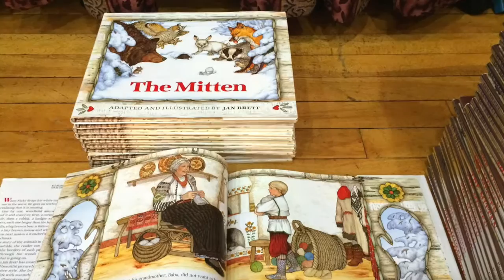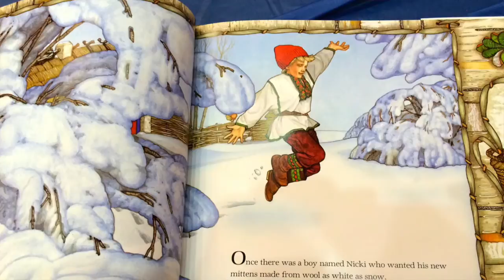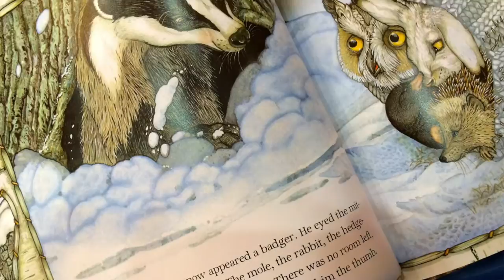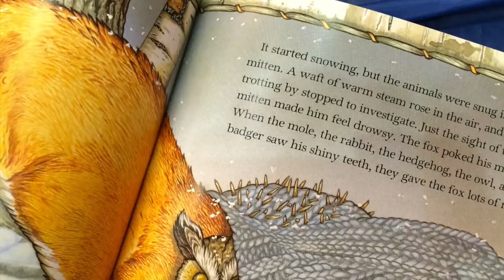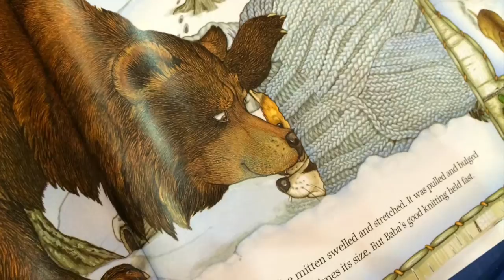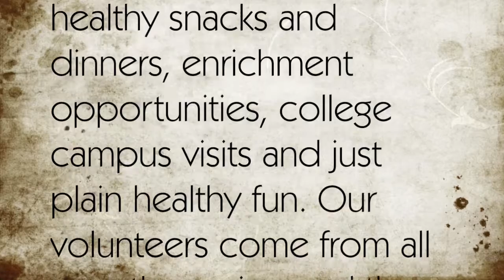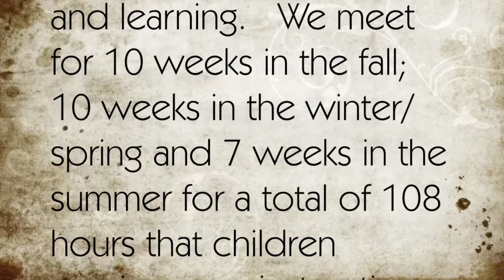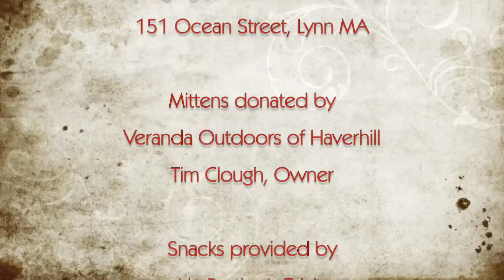Get Your Voice Out There™ - The REAL Read Aloud - The Mitten by Jan Brett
, Roberta Chadis, President; , Jan Plourde, Director and Founder; Students from Brickett School in Lynn MA read The Mitten by Jan Brett at Congregation Ahabat Sholom in Lynn MA